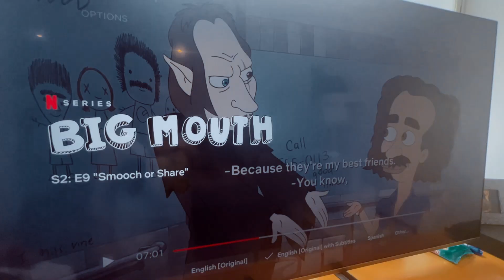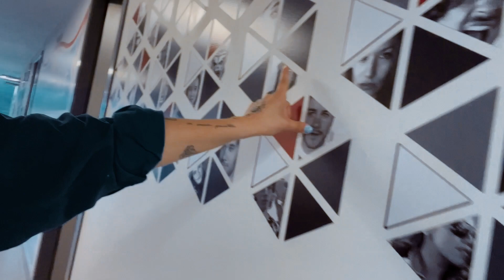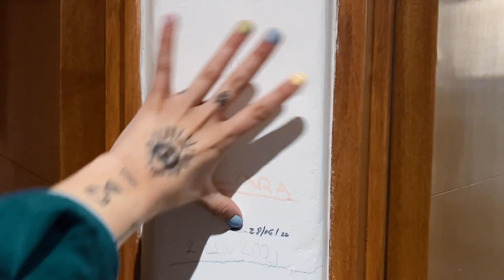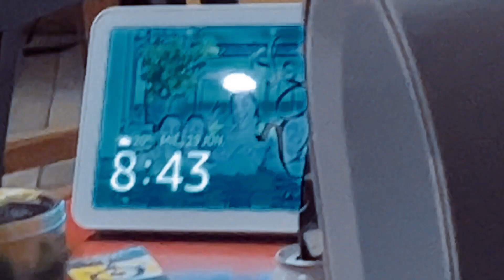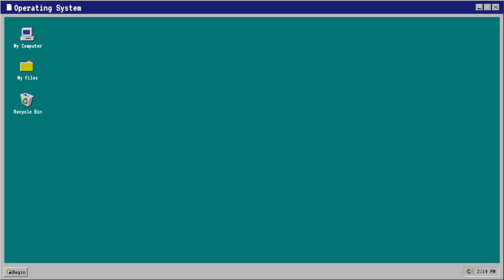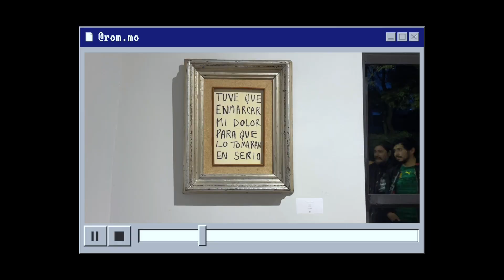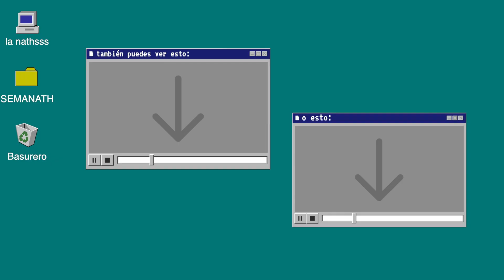¿Qué pensará mi vecino? - SEMANATH #3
Una semanath más de vlogs en el canal. (Siguen abiertas las quejas y sugerencias).

TERAPIANATH - 10% en su primer sesión.

Les dejo las redes de mis amixes y mi familia en orden de aparición:

Edición: @juanamartinezh @xtiianzech